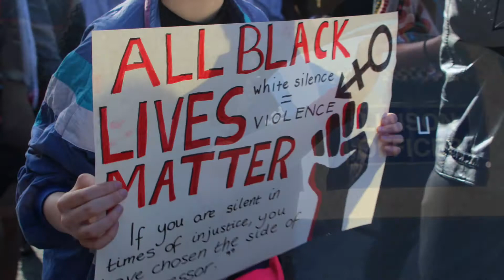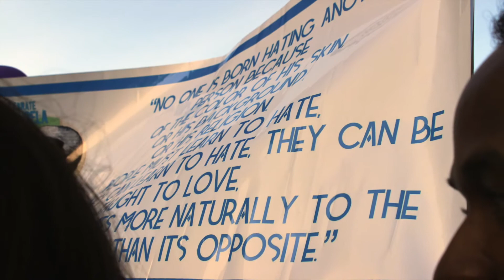Black Lives Matter 2016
Leeds Movement